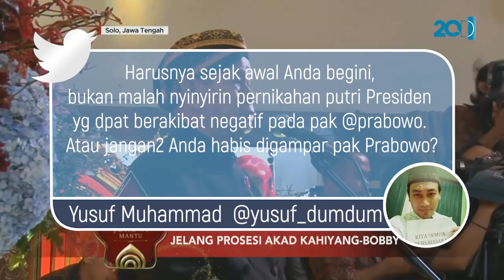Kemarin Nyinyir, Kini Fadli Zon Ucapkan Selamat untuk Jokowi!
Walau kemarin sempat nyindir Jokowi soal Pernikahan Kahiyang Ayu dan Bobby, kini Fadli Zon tetap mengucapkan selamat untuk pernikahan tersebut. Apa kata netizen?